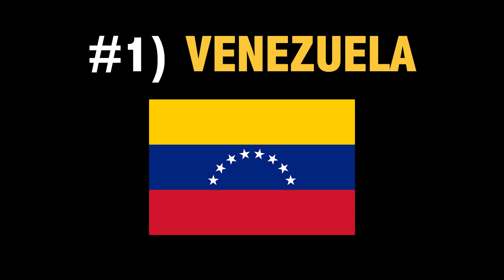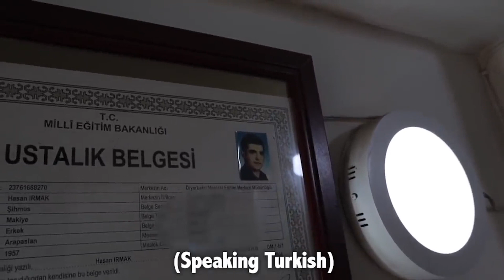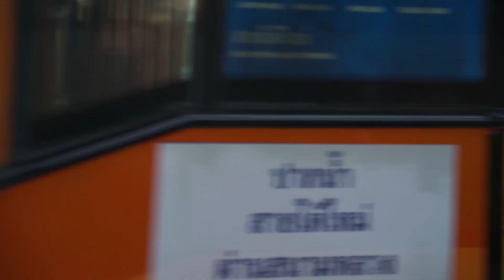5 CRAZIEST HAIRCUTS AROUND THE WORLD!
In today's video, I share my 5 craziest haircut experiences from around the world! From a beard trim on the streets of Kabul, Afghanistan to one of my worst experiences at a barbershop in Baghdad, Iraq.